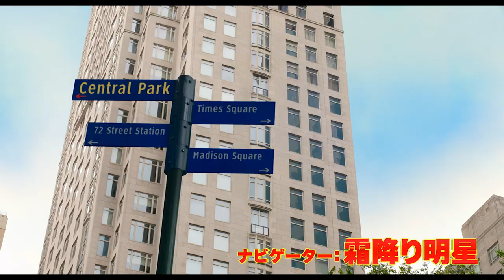映画『トムとジェリー』霜降り明星 特別動画 2021年3月19日（金）公開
ケンカばかりのふたりが今度は命がけでタッグを組む！ふたりの友情が起こすまさかの《奇跡》とは！？
あの最強コンビがスケールアップして、ついに実写の世界へ！

■映画『トムとジェリー』2021年3月19日（金）全国ロードショー

■映画前売り券の情報はこちら！
特性マスクケース付きムビチケカード発売！【数量限定】

監督：ティム・ストーリー
キャスト：クロエ・グレイス・モレッツ、マイケル・ペナ、ケン・チョン、コリン・ジョスト、ロブ・ディレイニー
日本語吹替版キャスト：水瀬いのり、木村昴、大塚芳忠、千葉繁、坂本真綾、日野聡、浪川大輔、新谷真弓／霜降り明星、飯豊まりえ
日本語吹替版主題歌：瑛人 「ピース オブ ケーク」（A.S.A.B）
配給：ワーナー・ブラザース映画